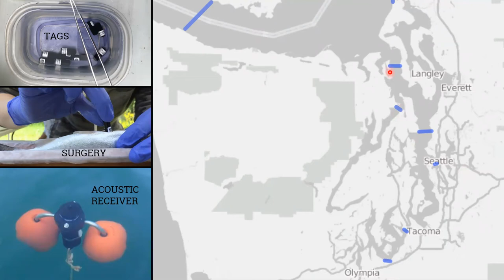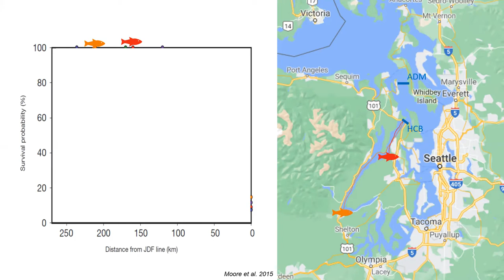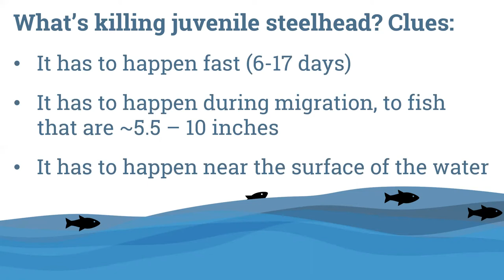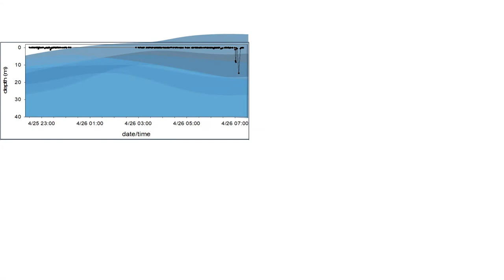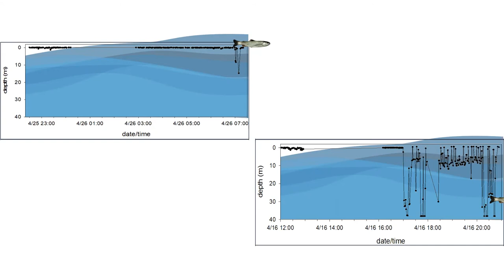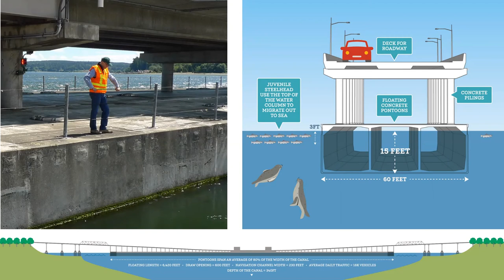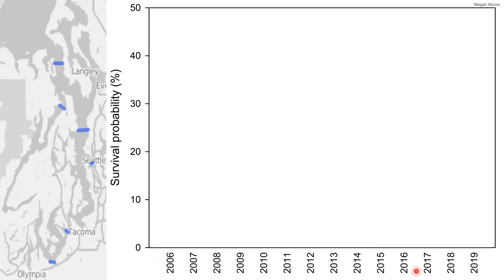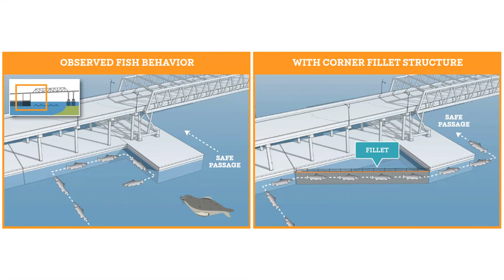Juvenile Steelhead Predation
What challenges do juvenile steelhead face in Puget Sound? LLTK Scientist, Iris, will teach you what may be feasting on your fish in Survive the Sound.

Come play Survive the Sound! Learn more and sign up at SurvivetheSound.org.

Aerial footage courtesy of LightHawk Conservation Flying.